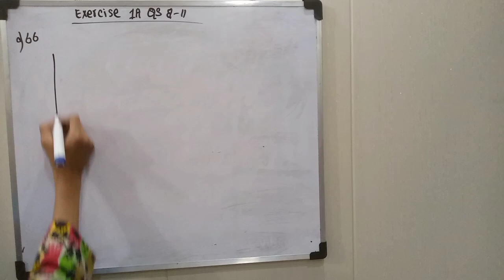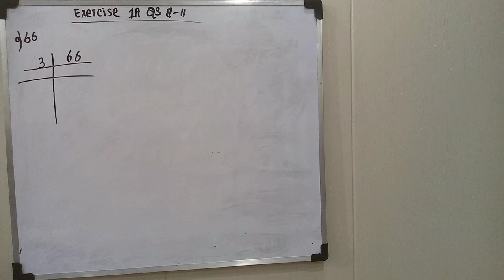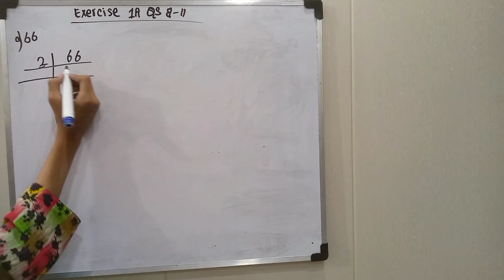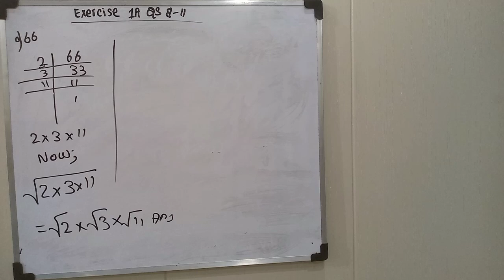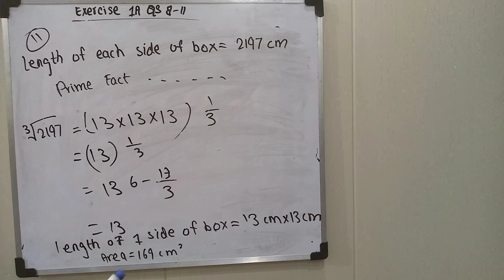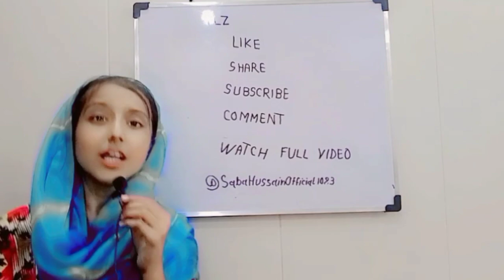Class 6 Exercise 1A Qs 7-11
How are you? I expect from all of u that u all hv understand my previous lecture. In this lecture I have explained in detail class 6 Exercise 1A Question 7-11 . Watch my full video ever don't skip a clip. 🌟And what about others also share my videos link with others so that they can also take benefits from my videos. They will also like my channel.👌 My others video are also available on my channel. learn maths with passion. Inshallah u will be successful one day.🎉.